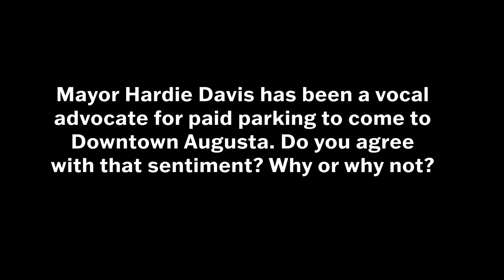Parking Plan and Meters Downtown